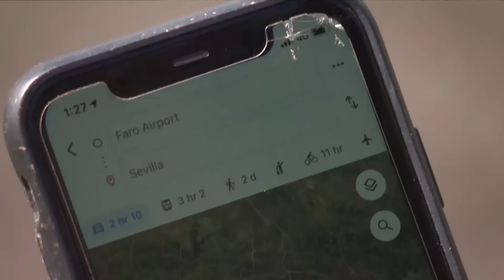Planes, trains and automobiles - how Rangers fans plan to get to Seville for Europa League final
"The biggest post-pandemic travel boom we could have imagined" - that's how one travel agency is describing the clamour for flights and accommodation as Rangers fans head to Seville for the Europa League Final.

Flights are all but sold out - with fans turning to trains and automobiles as Olly Dickinson has been finding out.